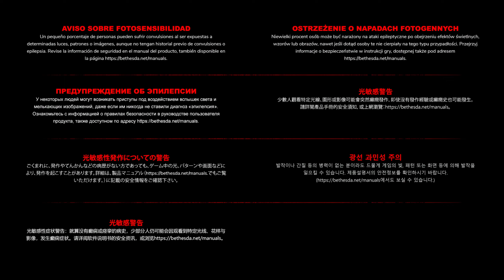BUILDING GIANT MUTANTS?! - RAGE 2 Let's Play Part 21 (1440p 60FPS PC)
{The Game}

►RAGE 2 brings together two studio powerhouses – Avalanche Studios, masters of open world insanity, and id Software, creators of the first-person shooter – to deliver a carnival of carnage where you can go anywhere, shoot anything, and explode everything.

{Outro Music}